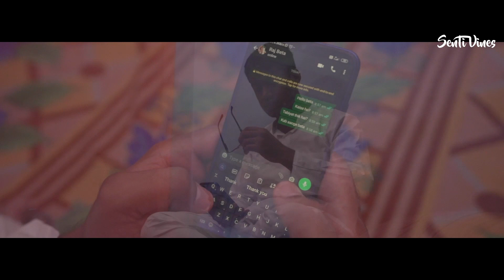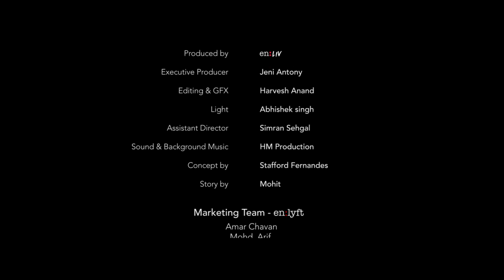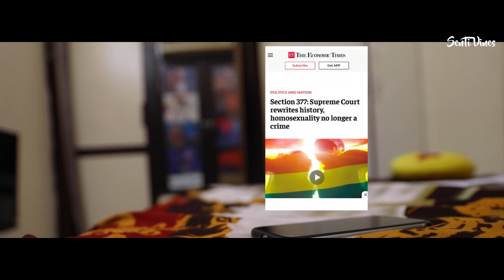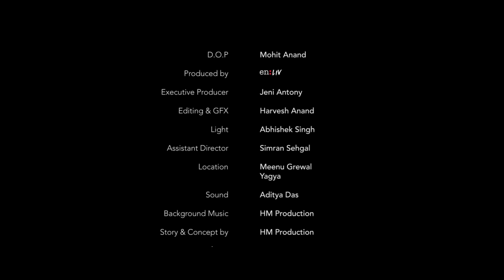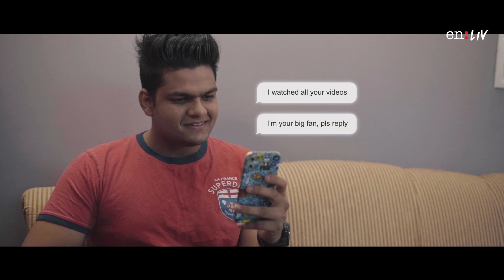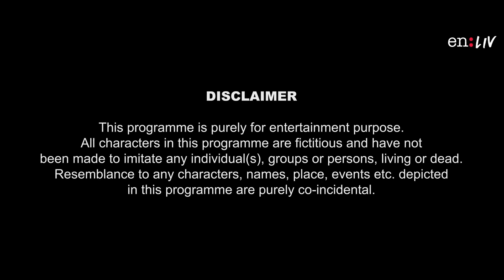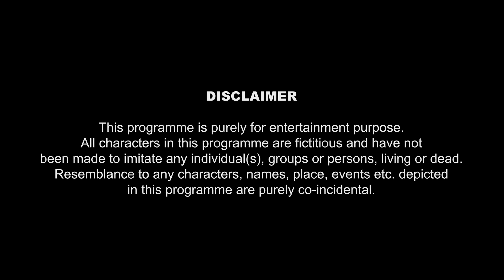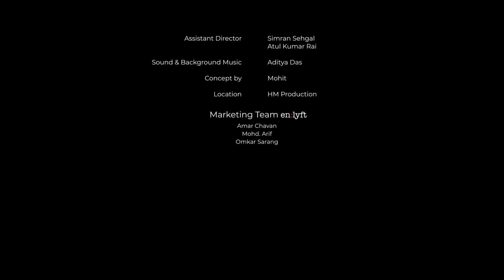SentiVines All in One Episodes | en:LIV Studios